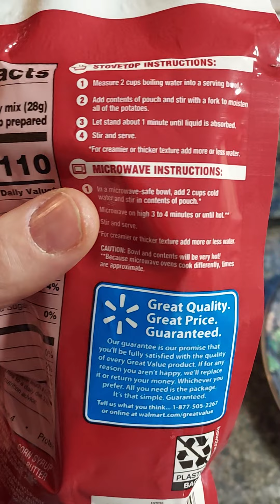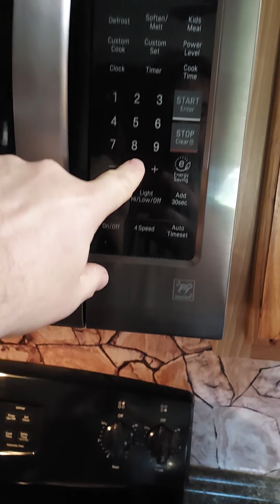stock up food supply ?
trying something new i found at the store. could be better if cook in a skillet.